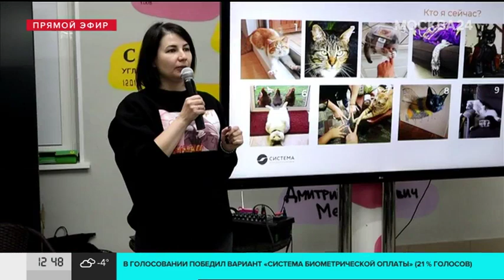Новогодние благотворительные инициативы БФ «Система» и МТС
Более 2 000 российских школьников приняли участие в новом творческом онлайн-кэмпе, который проходил во время новогодних каникул. Интерактивный детский лагерь собрал ребят из 29 регионов страны. Необычный формат организовала компания МТС на платформе благотворительного творческого проекта "Поколение М". МТС также поддержала благотворительную инициативу "Новогоднее чудо", организованную Благотворительным фондом "Система" совместно с фондом "Волонтеры в помощь детям-сиротам". Проект помогает воспитанникам социальных учреждений подготовиться к выпускным и вступительным экзаменам, поступить в образовательные учреждения и получить профессию. В рамках новогодней акции собрано около 600 000 рублей пожертвований. Эти средства превратятся в более чем 800 часов индивидуальных занятий с преподавателями. Подробности в сюжете телеканала "Москва 24"